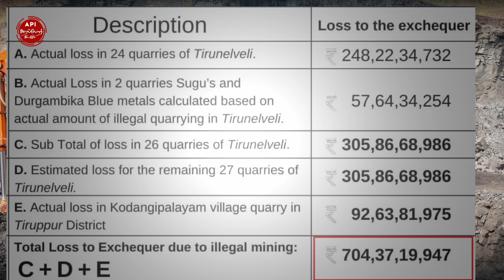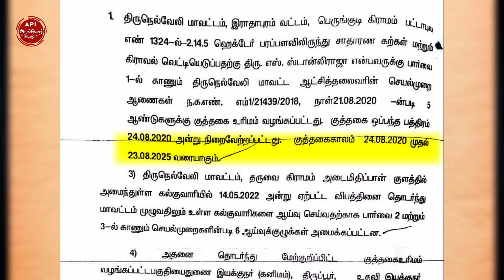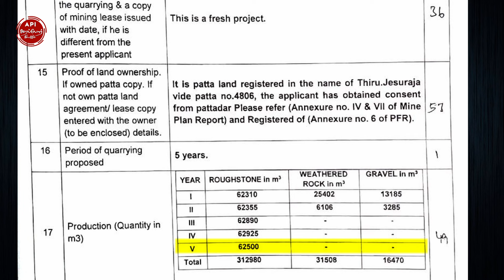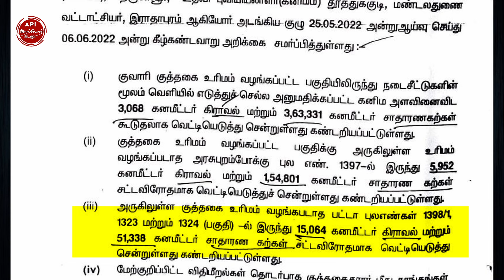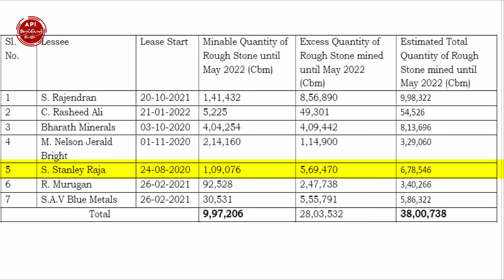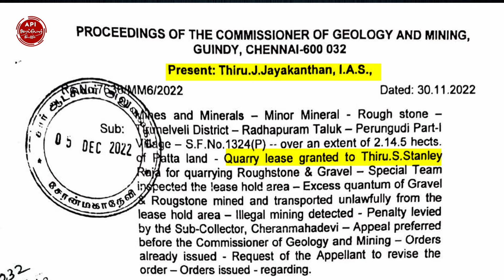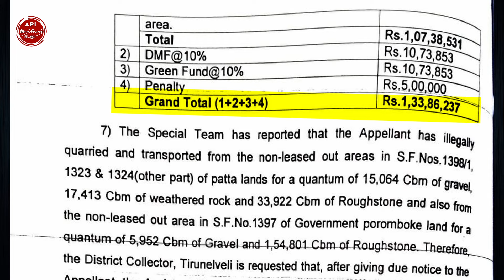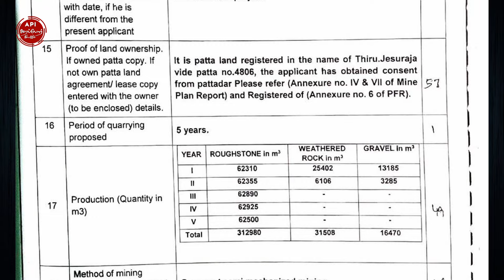திருநெல்வேலியை திருடும் திமுக அரசு.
இது கனிம வளத்துறை அல்ல! கனிம வள திருட்டுத்துறை! இந்த துறை அமைச்சர் துரைமுருகன் அவர்களை பதவியில் இருந்து தூக்கி வீட்டிற்கு அனுப்ப வேண்டும். ஜெயகாந்தன் IAS கைது செய்யப்பட வேண்டும். சட்டவிரோத குவாரிகள் மூடப்பட வேண்டும். இழந்த ரூ 700  கோடி பணம் மீட்கப் பட வேண்டும். நடவடிக்கை எடுக்கும் வரை அறப்போர் தொடரும் !ஒவ்வொரு திருட்டு குவாரியாக பார்ப்போம். இந்த வீடியோவில் திருநெல்வேலி காவல்கிணறு பெருங்குடி கிராமத்தில் உள்ள ஸ்டான்லி ராஜா  திருட்டு குவாரியை குறித்து பார்ப்போம்.